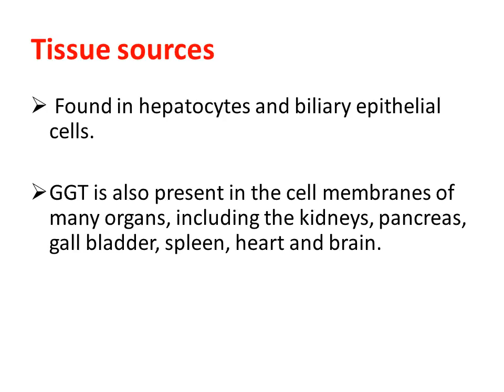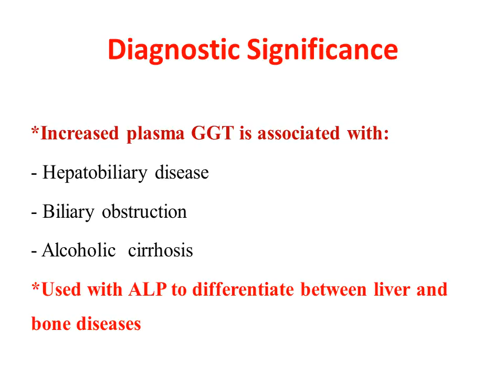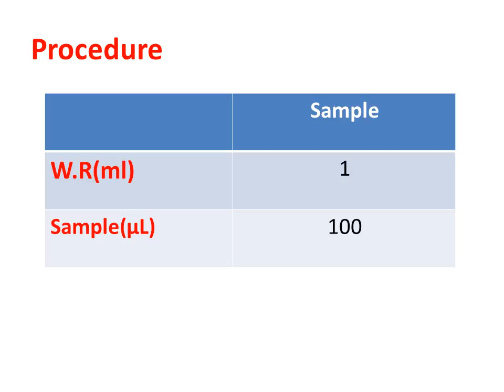السكشن الثاني انزيمات جزء 2 GGT